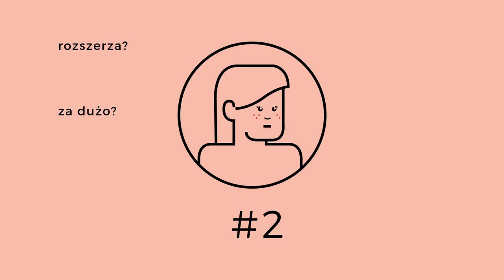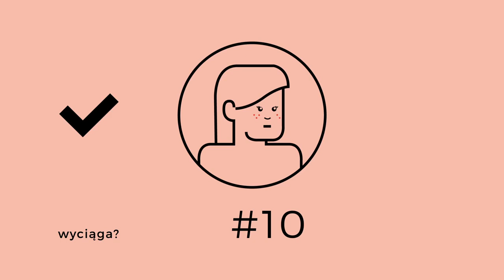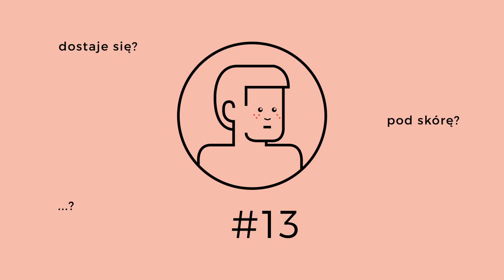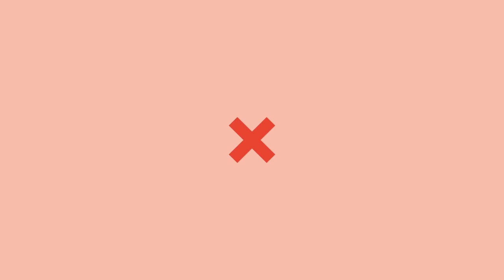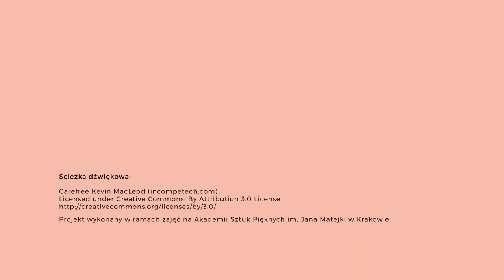Amelia Rams, Agata Łobaczuk — „Paluszki" — W. Form Przemysłowych — WFP School of Design, Kraków, PL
18.15 – „Paluszki” Film Agaty Łobaczuk i Ameli Rams odpowiadający na pytanie: dlaczego ludziom marszczą się palce pod wpływem wody. Film został zrealizowany pod opieką dra hab. Michała Kracika w ramach przedmiotu "Nowe technologie i odkrycia naukowe"